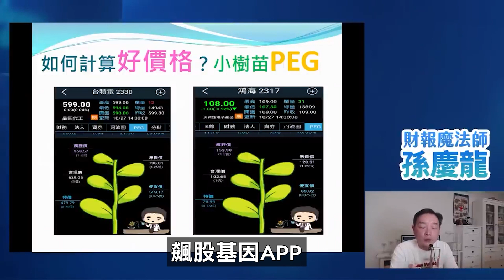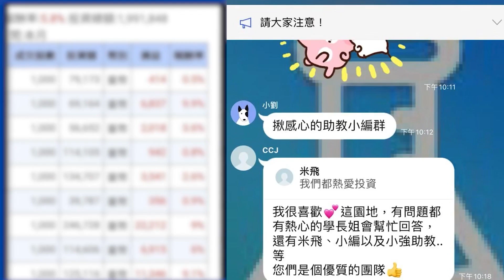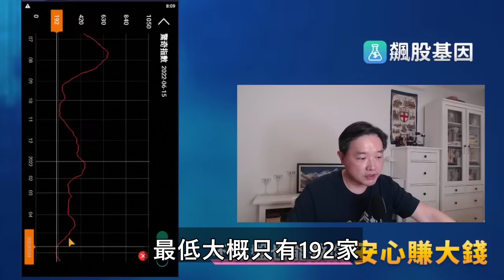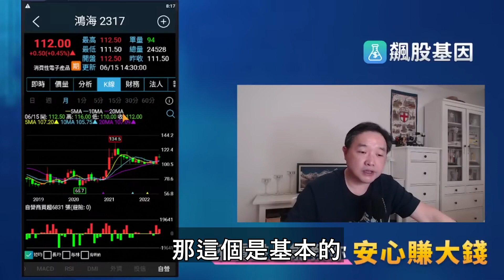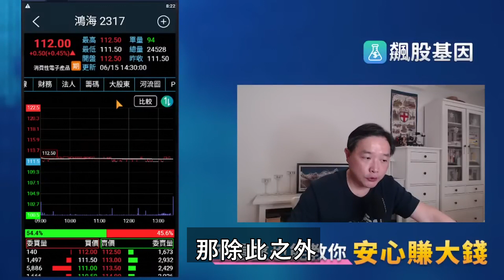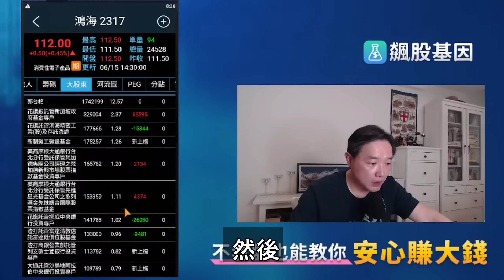鴻海(2317)7/4除息，每股配5.2元現金股利！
@歡迎免費加入「飆股基因」line群組，
即時享受第一手股市資訊，與市場贏家觀點。

※飆股基因APP是由孫慶龍老師過去教學向來所大力倡導透過各公司財務報表所公開之相關數據等領先指標，協助投資人發掘並觀察特定個股，©版權所有 星系數位股份有限公司